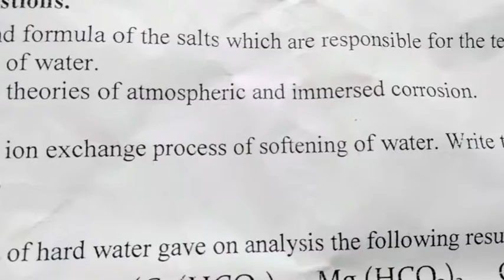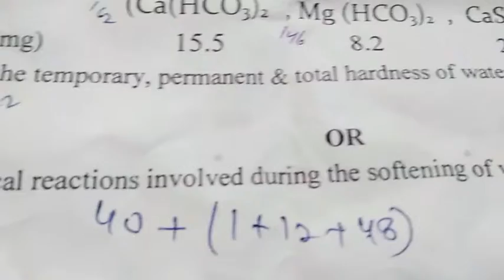A . M . U . Diploma Engineering 2nd Semester2018 -19 /Applied Chemistry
Diploma Engineering /Applied Chemistry